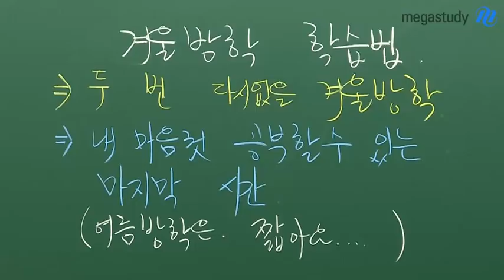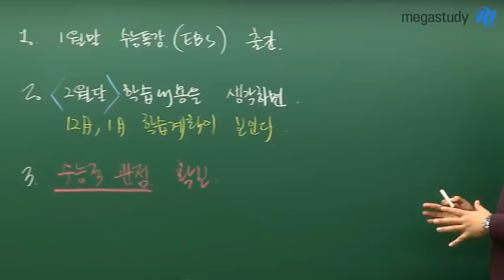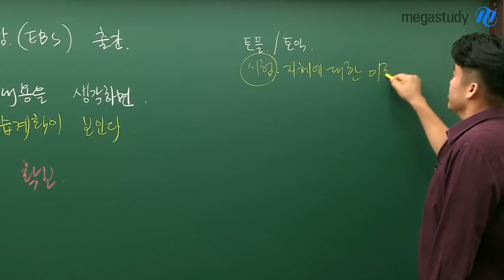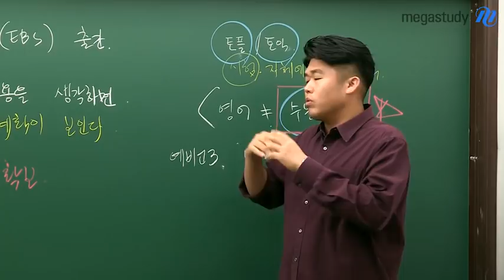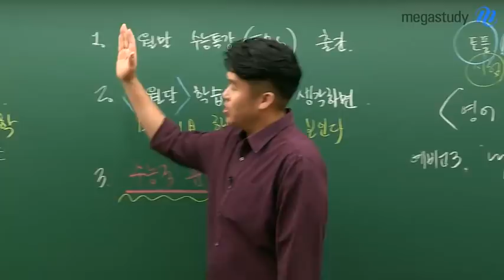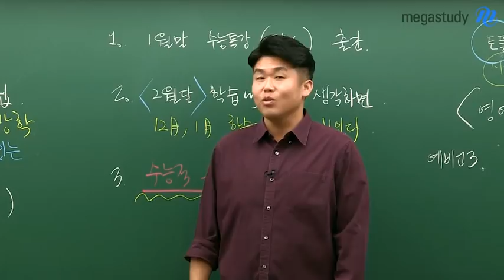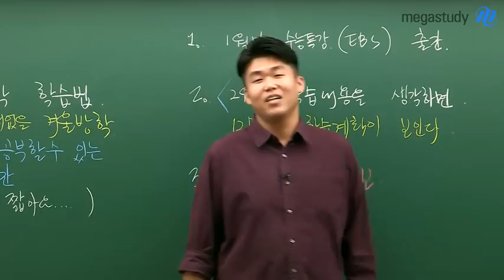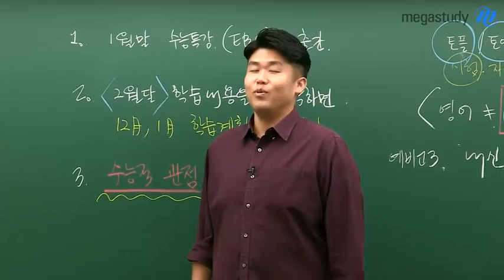[메가스터디] 영어 킹콩 쌤 - 내 마음껏 공부할 수 있는 마지막 겨울방학!! 지금 해야할 것은?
본격적인 학기가 시작하기 전,
겨울방학 만이
스스로 부족한 점을 채우고
마음껏 공부할 수 있는
시간입니다.

수능 영어를 위해서는
겨울방학 동안
수능적 관점을 확보해야 합니다.

자세한 학습법은
킹콩 쌤의
영상에서
확인하세요~